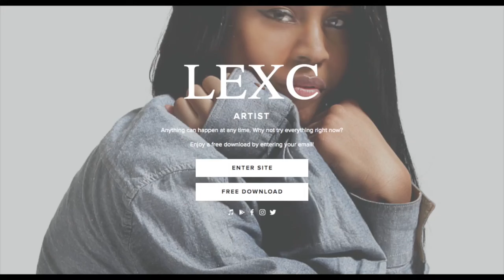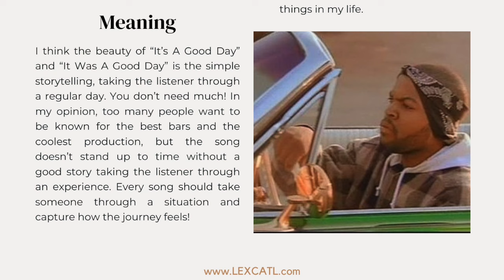LEXCHAT | How to ruin your career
This week on LEXCHAT, we talk about things that could ruin your career as an artist and creative. Tune in!

01:52 - Sneak Peek - New Music "It's A Good Day (We Outside)"
02:41 - Sponsors & Announcements
- New Album with Maurice Beats.
     - Wed. May 10, 2023 - Down & Dirty Artist Showcase with Aybriel B TV @ 8PM
11:00 - HOT TAKE - You should lose money if you're not a good person
19:15 - LEXCHAT
     - 21:26 - Not creating a routine
     - 29:44 - Being too negative
     - 37:02 - Putting money before health
     - 45:24 - Always making excuses
     - 51:25 - Not being as discoverable as possible
58:30 - Closing

Please support me by becoming a Patron on my Patreon As a Patron, you’ll get to see all my content AS SOON AS I POST, not when I schedule stuff to post, which is only once each week right now.